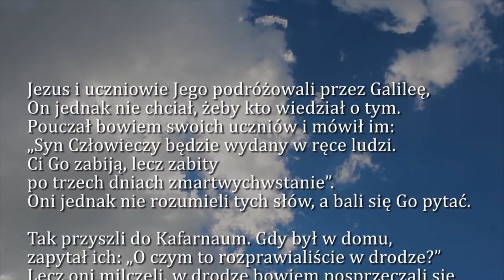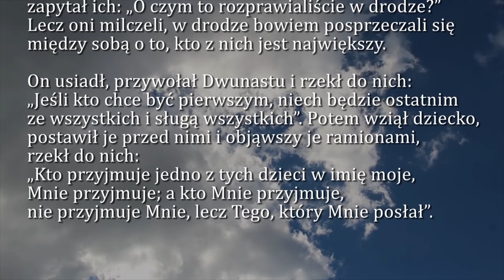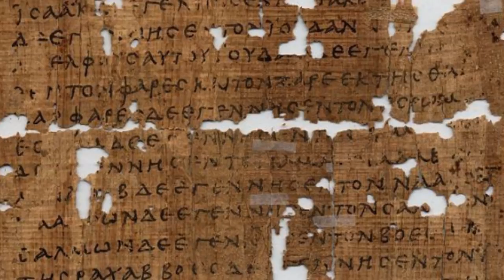Dobra Nowina na dziś | 26 lutego - Wtorek, VII tygodnia zwykłego